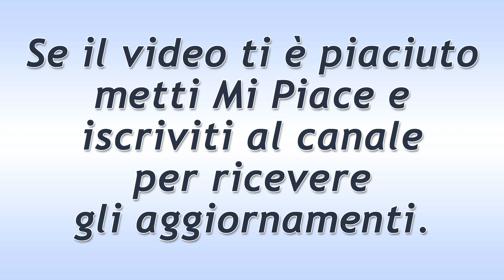Il Paradiso Delle Signore Puntata del 30 Dicembre 2019: La Confusione Di Roberta!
Il Paradiso Delle Signore puntata di oggi lunedì 30 Dicembre 2019.
Per Roberta le vacanze sono finite e così la ragazza rientra a casa. Lì trova una lettera e un regalo di Federico, ma questo non fa affatto felice la Pellegrino. Infatti quest’ultima, confidandosi con Gabriella, ammette di non sapere più quali sentimenti prova esattamente dopo il bacio scambiato con Marcello.